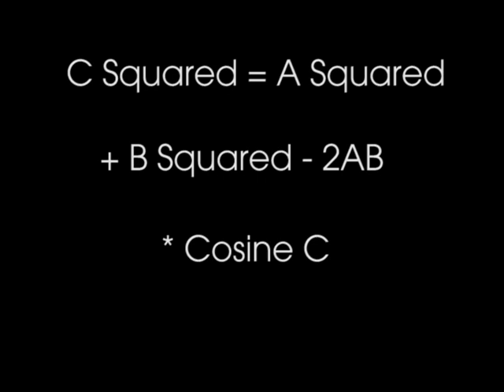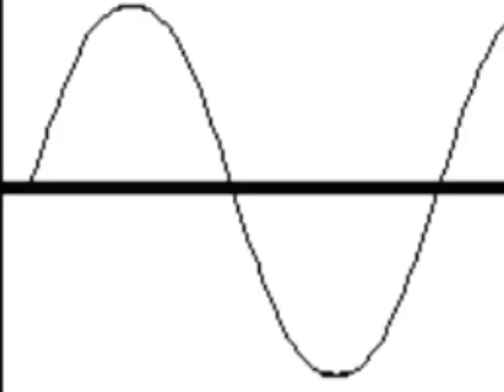My Mass by The Asian Eyed Peas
Starring Linh Do and Nolan Creese ft. Karaoke Background Singers
A Physics Project by Kate Philbrick.